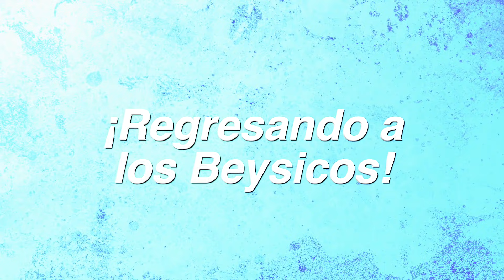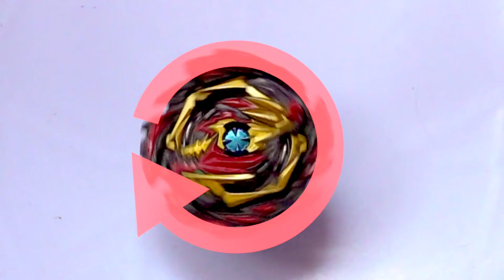BEYBLADE BURST "Bey the Hero" Episodio 5: ¡Regresando a los Beysicos!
Bienvenidos al mundo del Beyblade; esta es la historia de un grupo apasionado de Bladers que seguirán sus sueños en una inolvidable aventura hacia la cima.

3, 2, 1… Let it Rip!!